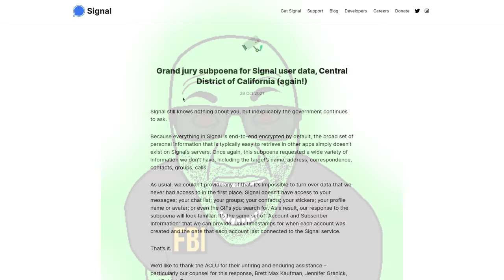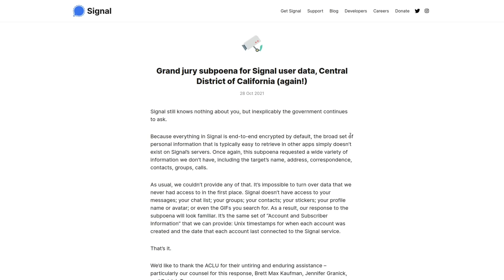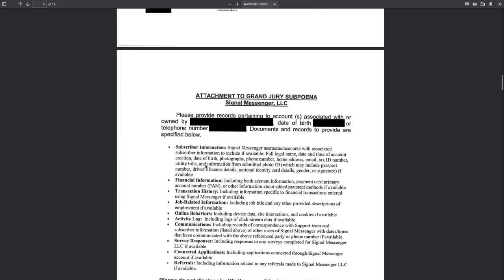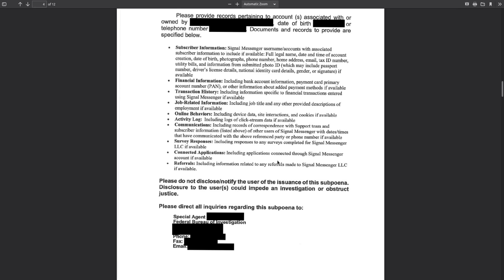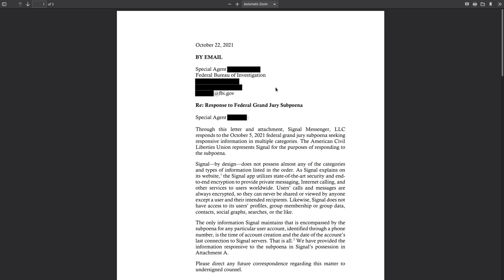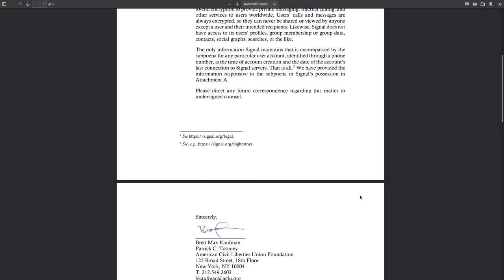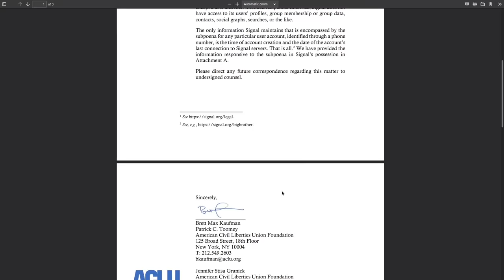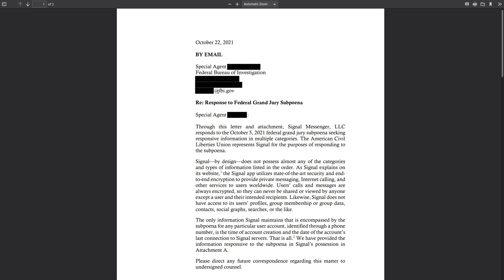FBI Demands User Data From Signal - Here's What They Got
Read the article on Signals website for yourself

Monero
45F2bNHVcRzXVBsvZ5giyvKGAgm6LFhMsjUUVPTEtdgJJ5SNyxzSNUmFSBR5qCCWLpjiUjYMkmZoX9b3cChNjvxR7kvh436

Bitcoin
3MMKHXPQrGHEsmdHaAGD59FWhKFGeUsAxV

Ethereum
0xeA4DA3F9BAb091Eb86921CA6E41712438f4E5079

Litecoin
MBfrxLJMuw26hbVi2MjCVDFkkExz8rYvUF

Dash
Xh9PXPEy5RoLJgFDGYCDjrbXdjshMaYerz

Zcash
t1aWtU5SBpxuUWBSwDKy4gTkT2T1ZwtFvrr

Chainlink
0x0f7f21D267d2C9dbae17fd8c20012eFEA3678F14

Bitcoin Cash
qz2st00dtu9e79zrq5wshsgaxsjw299n7c69th8ryp

Etherum Classic
0xeA641e59913960f578ad39A6B4d02051A5556BfC

USD Coin
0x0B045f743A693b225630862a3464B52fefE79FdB